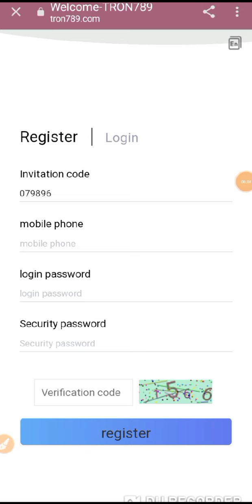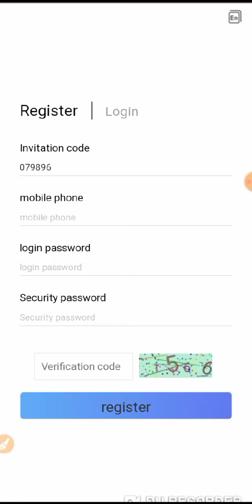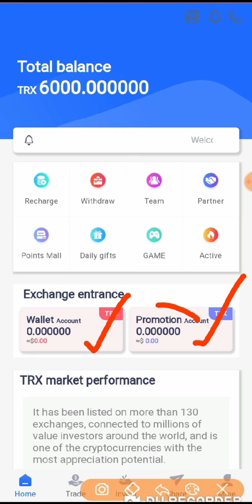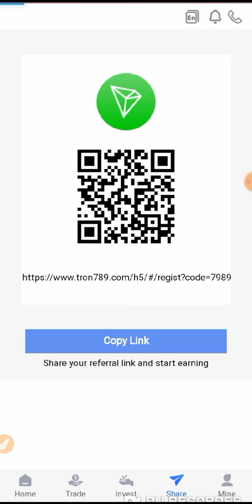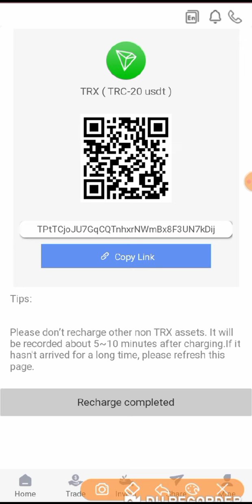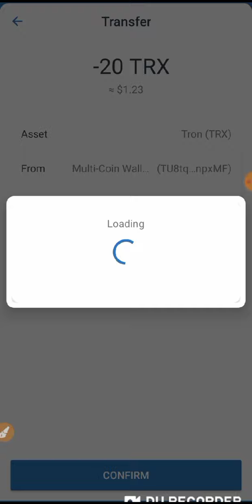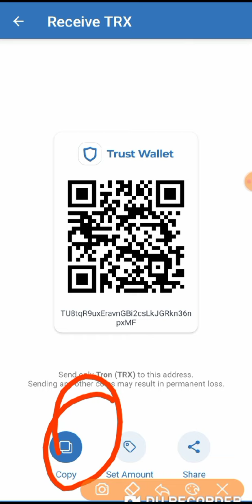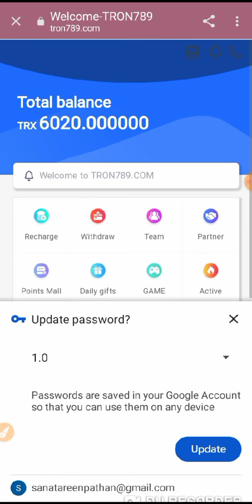Best TRX minning Website | Live Deposit and Withdraw prof | Tron789.com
Don't miss the latest mining site of TRONDPO in 2022

1. For a detailed introduction, please watch this video to teach you where to get 5% of the daily mining revenue, how to get it, and click to share your promotion link.

2. The video tells users where to recharge, how to recharge, copy the payment address wallet, open the virtual currency wallet, and use TRX to recharge.

3. Users register and recharge by sharing the promotion link, and the basic wallet can get TRX rewards.

Promotional wallets will also receive top-up amounts,

1. Cumulative deposit【5-50000 TRX】minimum daily income 5%

2. Cumulative deposit【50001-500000 TRX】minimum daily income 6%

3. Cumulative deposit【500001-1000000 TRX】minimum daily income 7%

4. Cumulative deposit【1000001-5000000 TRX】minimum daily income 8%

5. Cumulative deposit【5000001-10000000 TRX】minimum daily income 9%

6. Cumulative deposits exceeding [10000001TRX] minimum daily income of 10%

online website
how to make money

earn money 💵💵💰💰

Bussiness and promotional email

For Social Media Following
Name :- crypto official
Channel On :- Technology